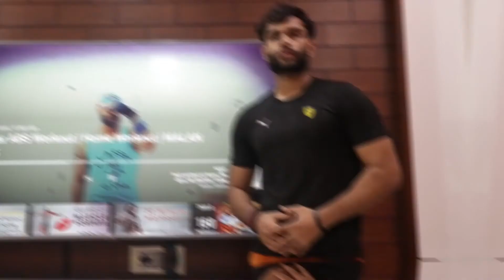Perfect Shoulder Workout | Home Workout | 5 Minutes | 3D Shoulders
In this video we will discuss about the best exercises to make 3d shoulders. Broad shoulder workout tips.